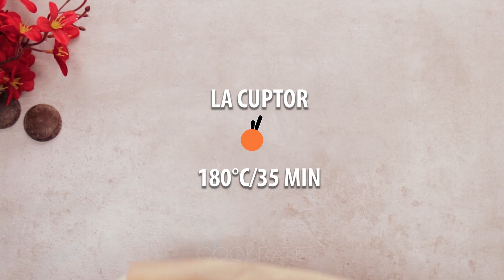Chec cu lamaie, atat de galben in interior, incat copiii îl numesc “Soare”. Cookrate-Romania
Ingrediente:

zahăr vanilat - 10 g
ouă - 6 buc
coajă de lămâie - 30 g
praf de copt - 10 g
La cuptor 30 min/180 C
zahăr pudră - 300 g
suc de lămâie - 100 ml